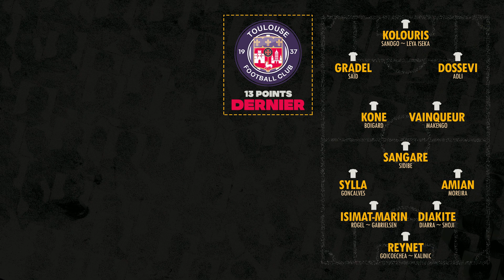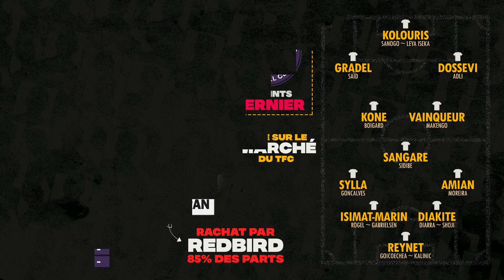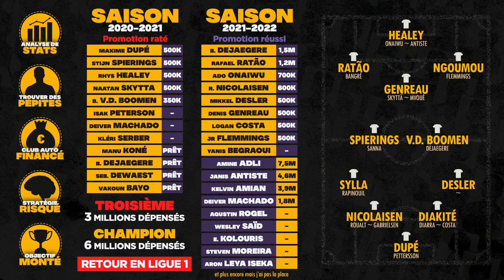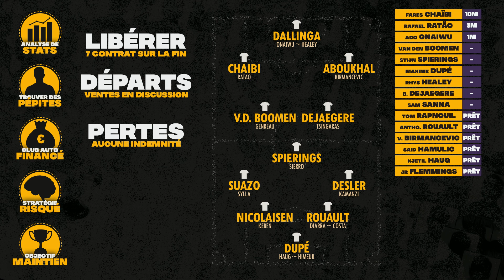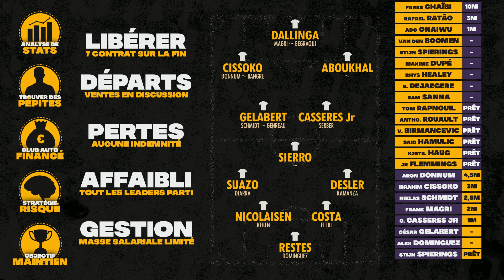L'ascension fulgurante du TFC (Analyse/Observatoire)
Analyse de la reconstruction du TOULOUSE FC du départ de Van Den Boomen, Montannier, Spierings, Dejaegere et de la stratégie mise en place depuis avec Damien Comolli concernant le recrutement